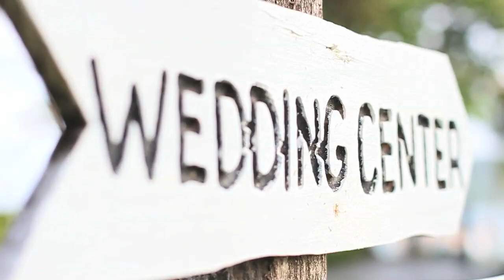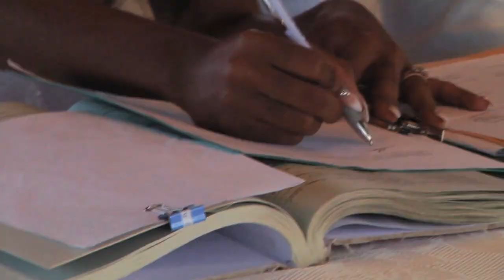St Lucia Weddings